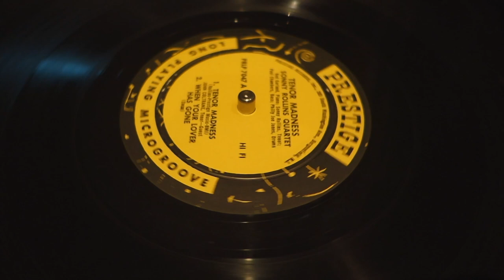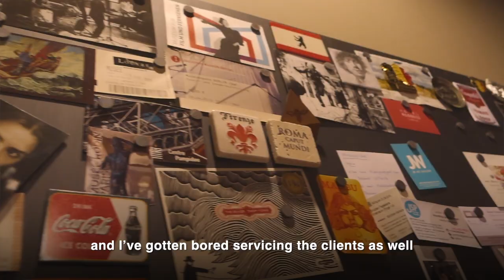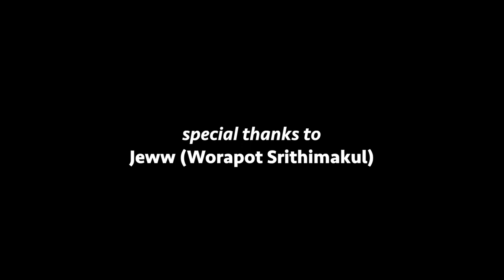Streething x Bell & Ross "Making Life a Work of Art" with Jeww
Worapot Srithimakul, or better known as Jeww runs a creative art studio in Bangkok, Thailand. Leading a small team, he has been producing artwork for numerous clients all over the country including restaurants, cafes, and hotels for the past 16 years. A true artist at heart, the growing business wasn’t enough fill the gap in his heart to share his work with more people so what does he aspire to do? We head over to visit his studio in Bangkok and to find out more about him.